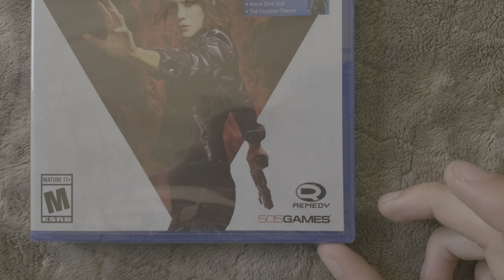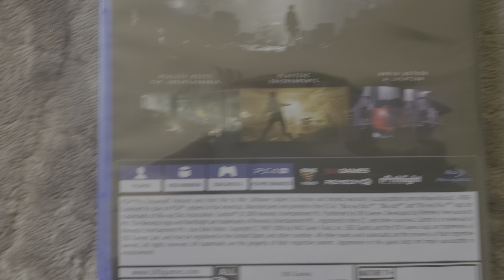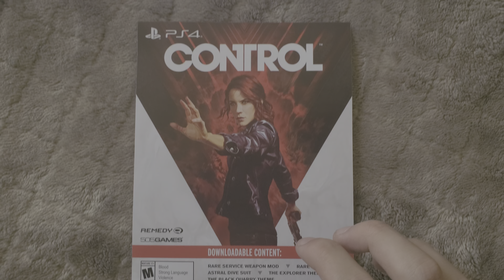Control PS4 Unboxing